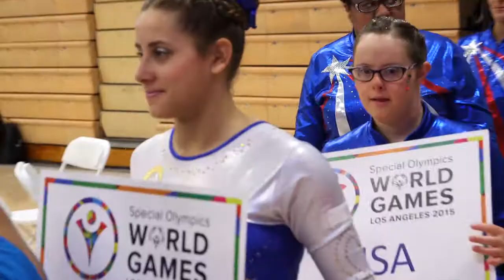Caelyn Griffith, a True Champion – Special Olympics World Games Athlete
Meet Caelyn Griffith, Kaiser Permanente member and 2015 Special Olympics World Games athlete. Caelyn competed in artistic gymnastics as the sole representative of the Westside Special Olympics gymnastics team in Santa Monica, Calif. Her spunk, charm, and drive inspired all who followed her journey.